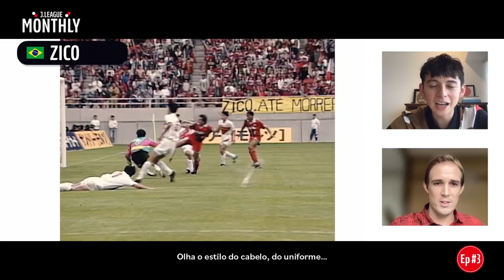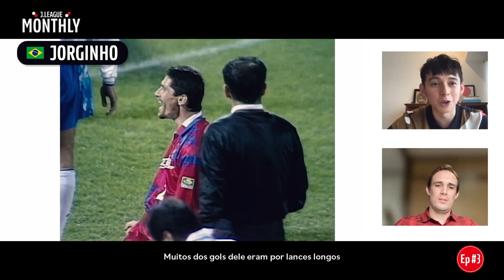J.League Monthly | episódio 3 | parte 1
Bem-vindo ao J.League mensal da temporada 2021!
Seus anfitriões, Harry Sugiyama e Sean Carroll, trazem para você um vídeo focado em jogadores brasileiros que estão atuando no Japão.
Nesta parte, focaremos em alguns dos melhores jogadores do passado.
Este é o canal oficial da J.League International, trazendo todos os melhores momentos, entrevistas, novidades, lançamentos e mais do futebol japonês.